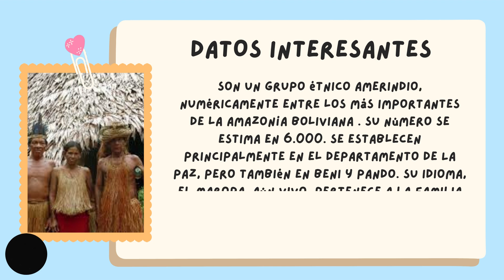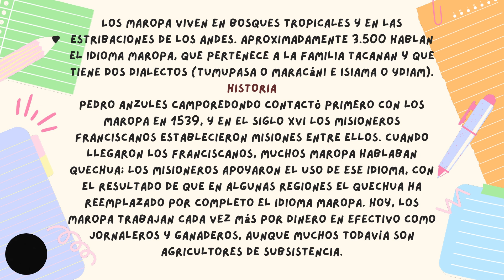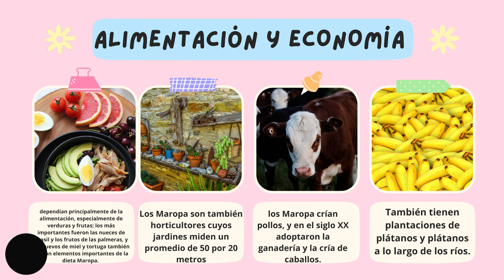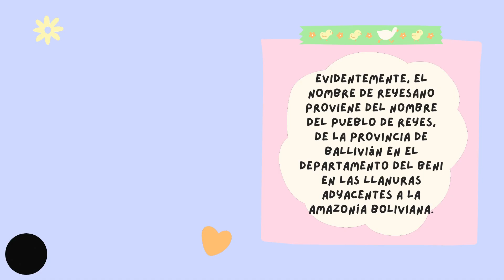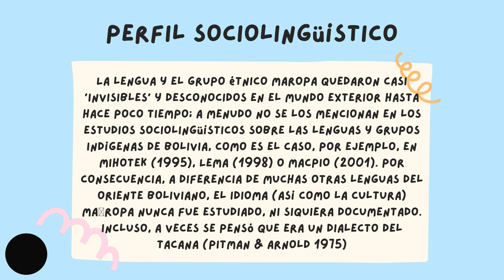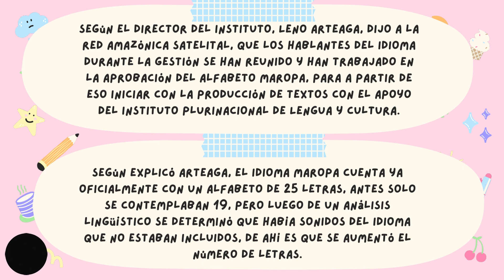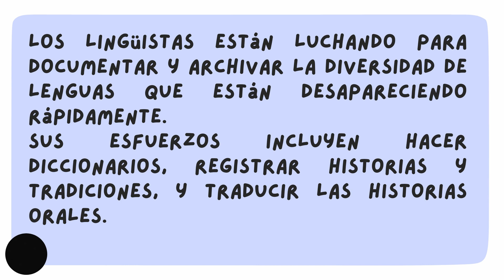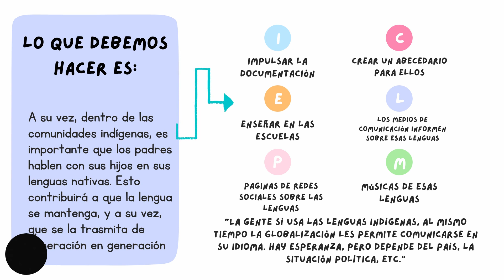LA LENGUA DE LOS MAROPAS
Liceo La Paz B